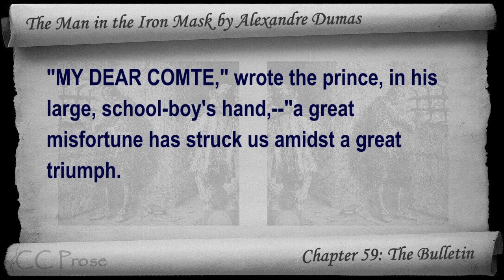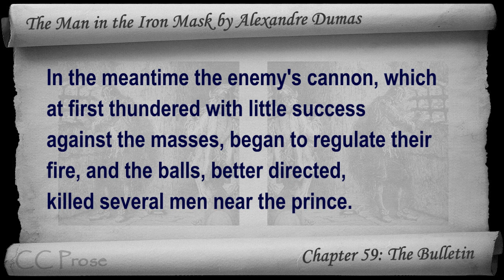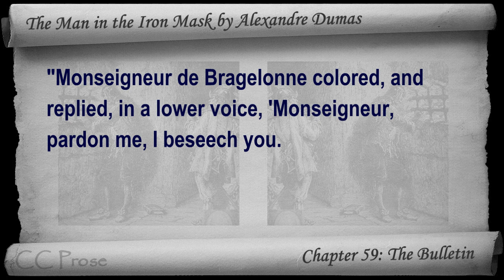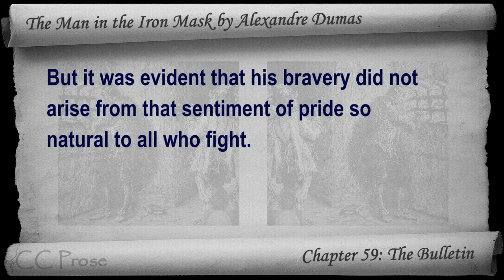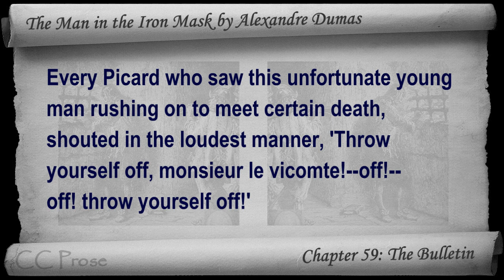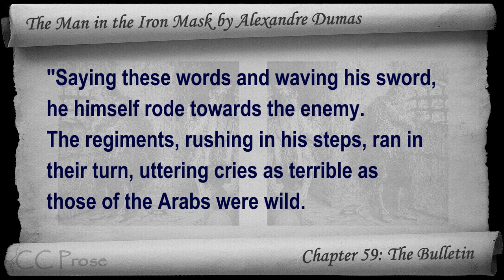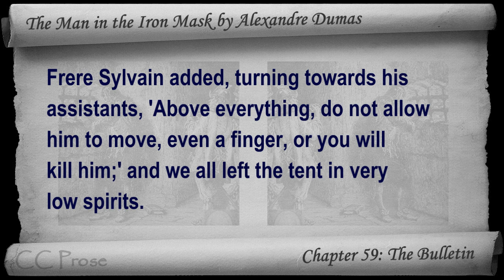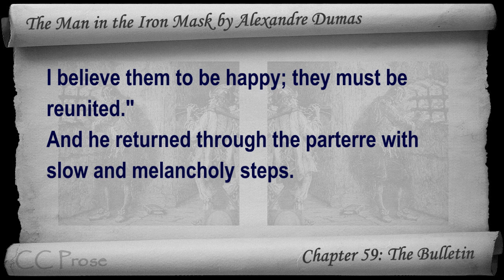Chapter 59 - The Man in the Iron Mask by Alexandre Dumas - The Bulletin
Chapter 59: The Bulletin. Classic Literature VideoBook with synchronized text, interactive transcript, and closed captions in multiple languages. Audio courtesy of Librivox. Read by Mark F. Smith.